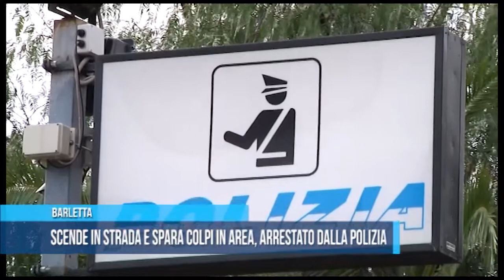Barletta | Scende in strada e spara colpi in arIa, arrestato dalla Polizia